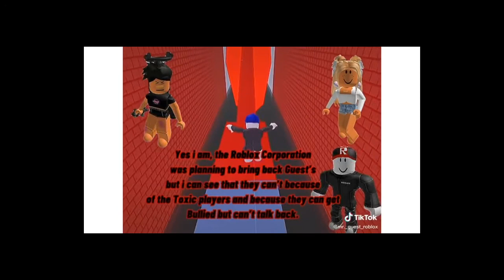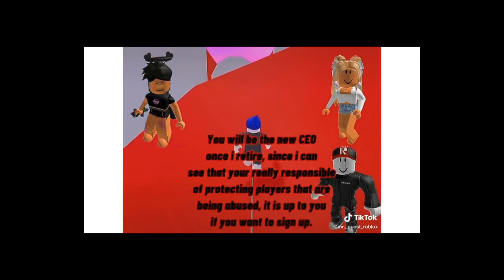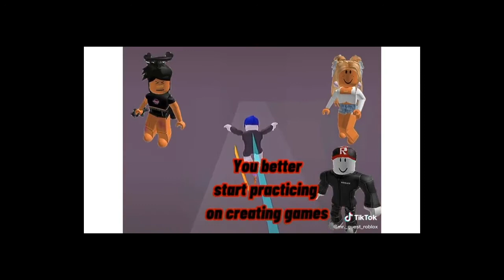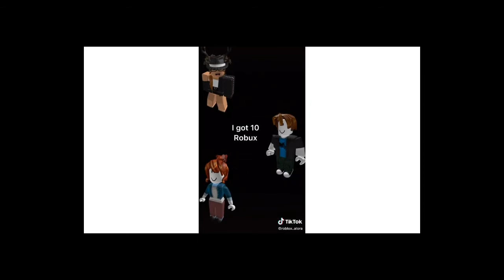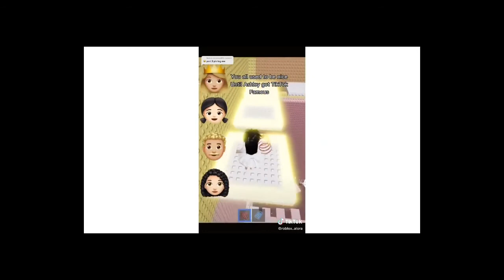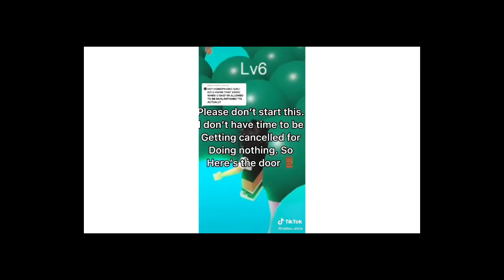Text to speech Emoji Groupchat Conversation #74 👩👦 Tiktok Compilation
Text to speech Emoji Groupchat Conversation #75 👩👦 Tiktok Compilation
Text to speech Emoji Groupchat Conversation #76 👩👦 Tiktok Compilation
Text to speech Emoji Groupchat Conversation #77 👩👦 Tiktok Compilation

✜ 💕😘 Credit ඞ  Source 😘💕✜